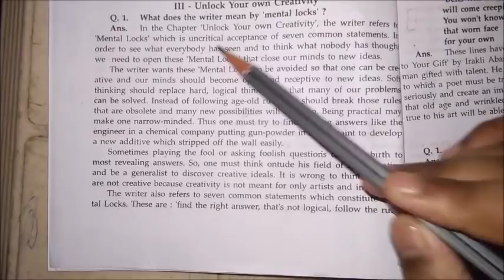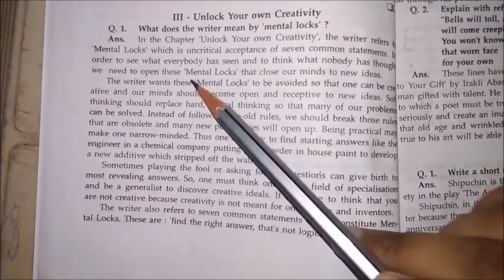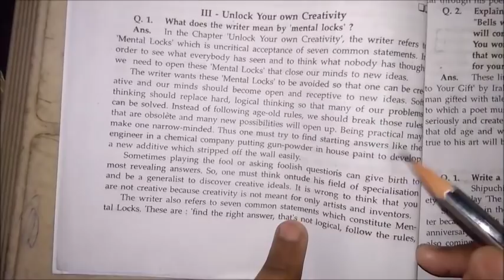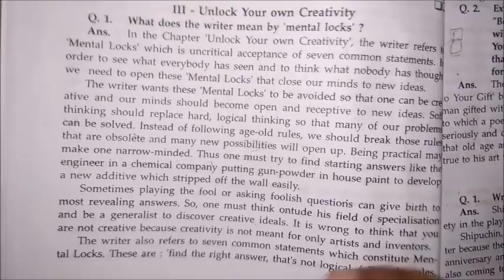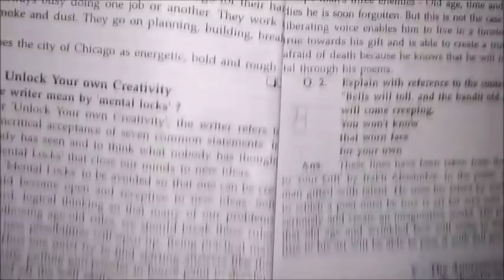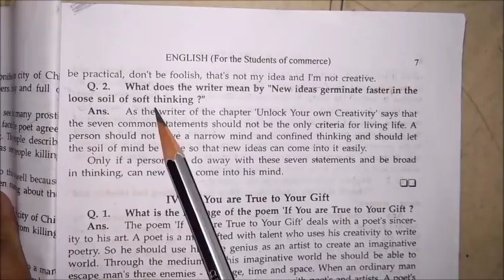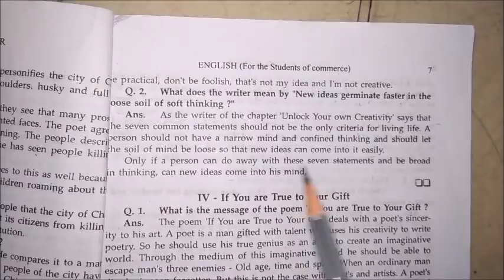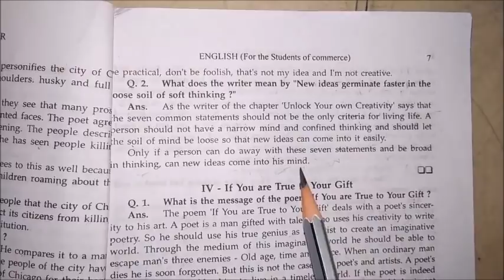B.COM 2nd year English Chapter- 3 Unlock Your Own Creativity by Roger von oech review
B. Com. 2nd year, English,  chapter - 3, Unlock your own creativity by Roger von oech

*Chapters Of English*

Chapter-1 Mass Production by G.C Thornley

Chapter-2 Chicago by Carl Sandburg

Chapter-4 if you are true to your gift by Irakli abashidze

Chapter-6 A talk on Advertising by Herman Wouk